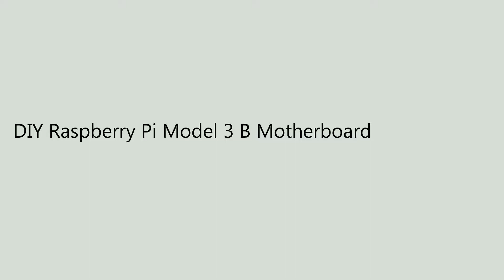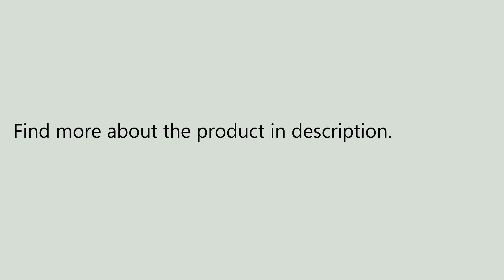DIY Raspberry Pi Model 3 B Motherboard